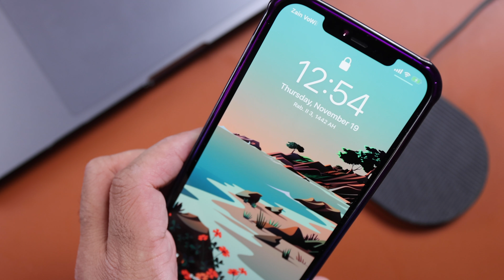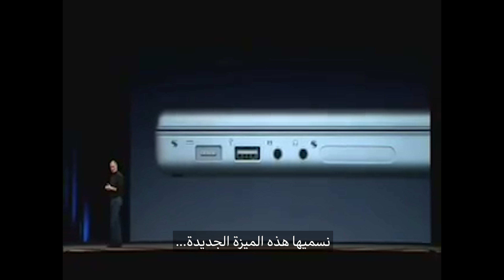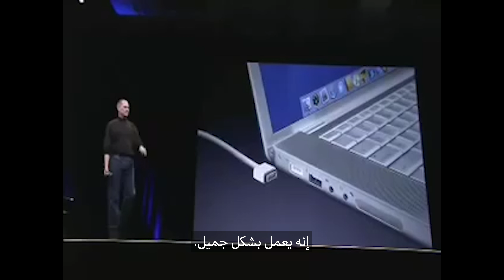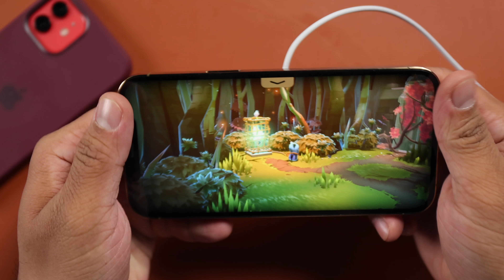المستقبل... MagSafe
السلام عليكم، في هذا المقطع أسولف معاكم عن تقنية الماغسيف وشنو الشي الجميل اللي تم تقديمه مع هذه القطعة وهذه التقنية اللي قدمتها أبل وشنو المستقبل اللي ممكن نشوفه باستخدام هذه الميزة.

مشاهدة ممتعة. لا تنسون النشر إذا أعجبكم المقطع. ♥️